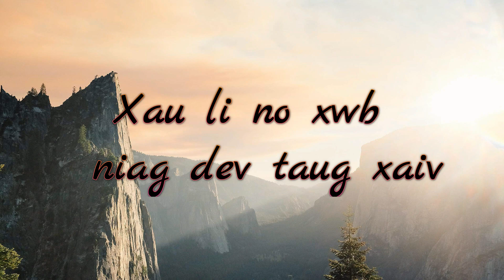Xov xwm TubTaug Xaiv ib txiv tub ua rog quav dev 11/ 23 / 2022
Me Tub Taug Xaiv Koj Tsis Tsim Txiaj Kiag Li Niag Nplaig Txhav2 Lawm Yaim Pim Nawj Thaij Li zoo